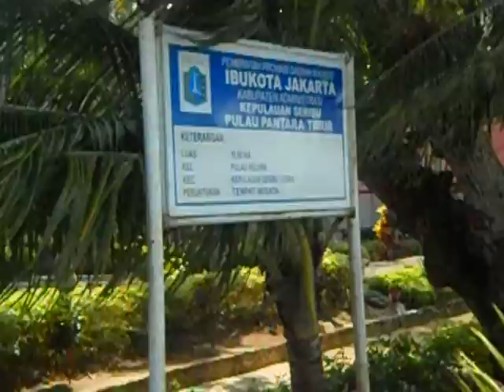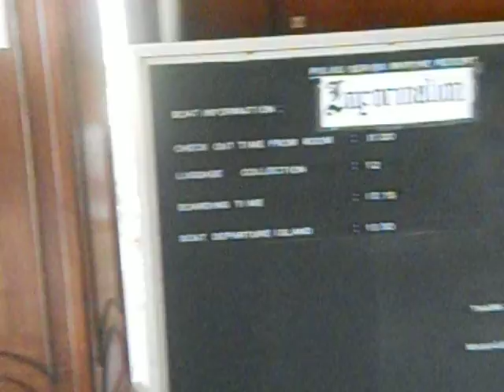PULAU PANTARA 5 by MJU tour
Saat berkunjung ke Pulau Seribu, pulau yang satu ini jangan sampai Anda lewatkan, sejuta keindahan akan Anda dapatkan disini," Pulau Pantara".Pulau Pantara sendiri mempunyai dua pulau, Pulau Pantara Barat dan Pulau Pantara Timur. Sekeliling pulau ini dikelilingi oleh corral reef, sehingga gelombang laut tenang disekitar pulau. Pertama kali menginjakan kaki dipulau ini Anda akan disambut dengan hijaunya pulau Pantara, terlihat jelas kealamiannya. Pohon- pohon rindang dan hijau, tanda pulau ini sangat cocok untuk menenangkan pikiran, dengan pemandangan laut biru yang sangat memanjakan mata. Anda bersama kekasih ataupun keluarga bisa berjalan- jalan santai mengelilingi indahnya pulau. Atau  hal romantis bersama kekasih, Anda bisa mengelilingi pulau ini dengan cara bersepeda, menikmati sejuknya Angin pantai, dan saat- saat matahari  terbenam tentu menjadi saat yang paling indah untuk Anda bersama kekasih.Selain pulaunya yang asri dipenuhi dengan pohon- pohon rindang, pulau ini juga memiliki pasir putih cantik, yang memang dirawat kealamiannya. Pulau ini juga mempunyai laut biru yang sangat cocok untuk berbagai macam kegiatan laut. Disini Anda bisa menemukan berbagai macam water sport, tentu sangat menyenangkan seperti snorkeling, jet ski, canoe dan banana boat, semua tersedia disini.Bagi Anda yang melakukan kegiatan snorkeling siap- siap saja, Anda akan disambut dengan berbagai jenis ikan dan warna- warni terumbu karang yang memanjakan mata. Banana boat dan jet ski pun sangat menyenangkan, bersama teman dan keluarga menikmati birunya laut yang begitu jernih.Bagi Anda yang ingin bermalam disini disediakan bagi Anda penginapan yang sangat nyaman, dengan view menghadap kelaut, ataupun dibawah pohon rindang yang sangat sejuk.

For More Information & Reservation 24 hours
We Can Make Your Holiday More Memorize Than Before

MITRA JASA UTAMA tours & travel
Jl Raya Taruma Jaya N o.19 Ruko 1A ( samping komp.vila mutiara gading 1 )
 Bekasi Utara 17215  West Java - Indonesia
       Phone : (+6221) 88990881,50266152,94237868  Fax : (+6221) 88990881
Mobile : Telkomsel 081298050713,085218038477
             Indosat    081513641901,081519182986